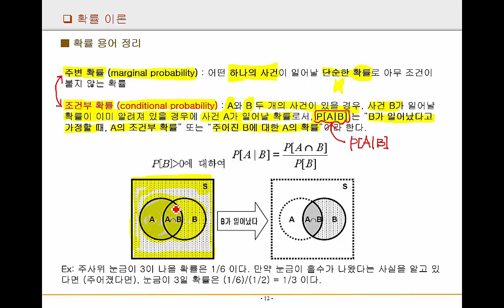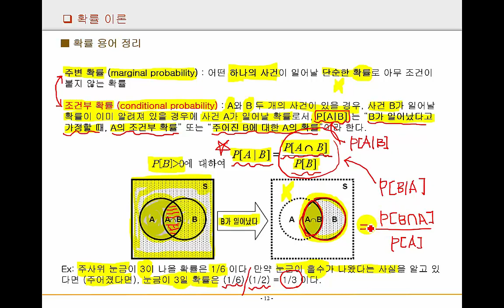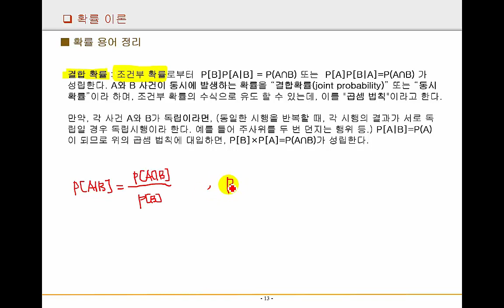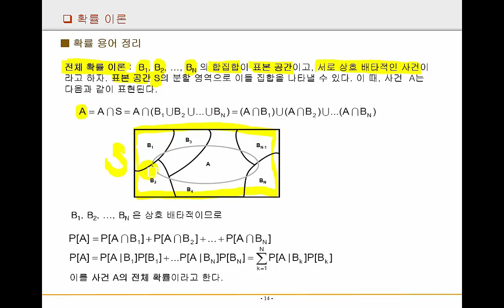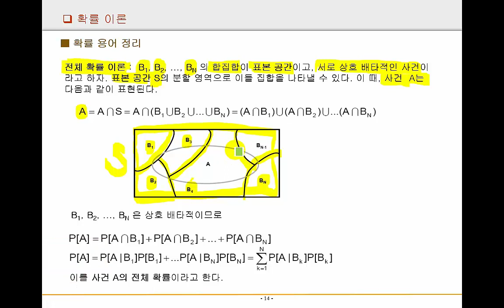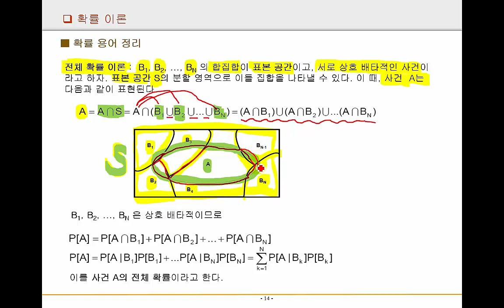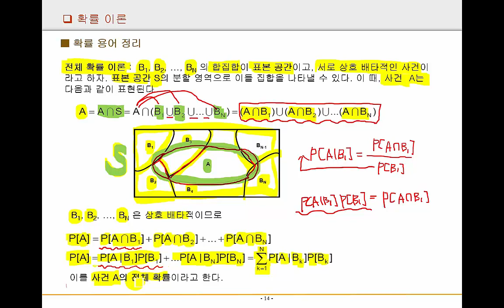PR 21 probability 3